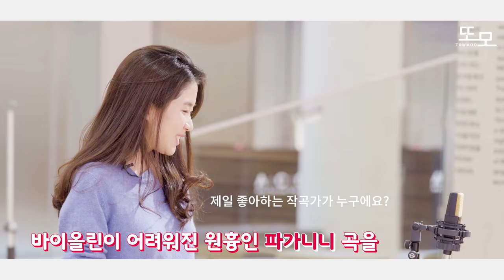라캄파넬라를 9살에 연주하는 영재가 세계 탑 클래스 한수진 바이올리니스트에게 레슨받아본다면?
What if a prodigy who plays La Campanella at the age of 9 takes a lesson from the world's top class violinist Soo Jin Han?

🎹사용된 피아노:  YAMAHA CFX

촬영장소
 ⚜국립아시아문화전당⚜

00:00 인트로
00:13 콘텐츠 소개
02:22 학생 연주
04:04 레슨 시작
15:00 아웃트로